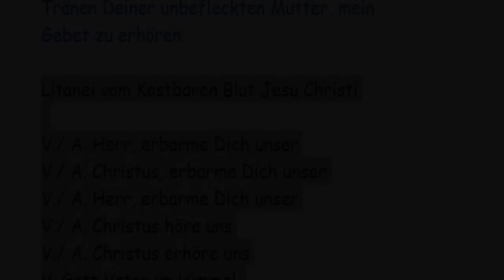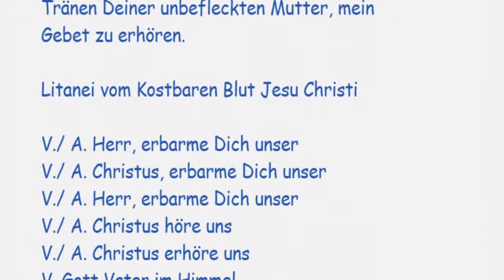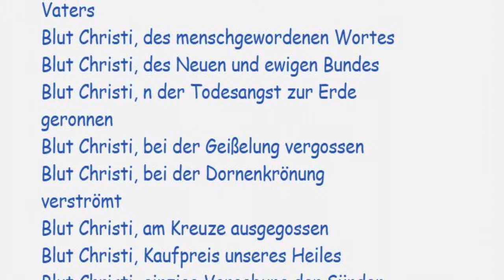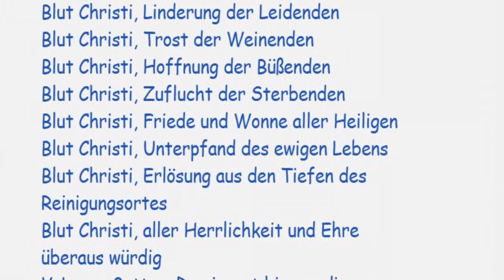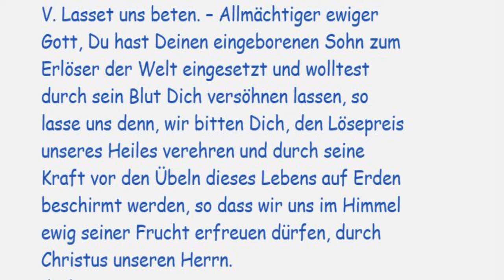4/9 Litanei vom Kostbaren Blut Jesu Christi im Geiste der Liebesflamme